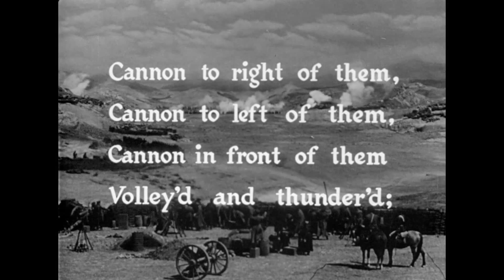Scene from Charge of light brigade (1936) - 크림 전쟁, 경기병대의 돌격 PART2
The Charge of the Light Brigade was a charge of British light cavalry led by Lord Cardigan against Russian forces during the Battle of Balaclava on 25 October 1854 in the Crimean War. Lord Raglan, overall commander of the British forces, had intended to send the Light Brigade to prevent the Russians from removing captured guns from overrun Turkish positions, a task well-suited to light cavalry.

However, there was miscommunication in the chain of command, and the Light Brigade was instead sent on a frontal assault against a different artillery battery, one well-prepared with excellent fields of defensive fire. They reached the battery under withering direct fire and scattered some of the gunners, but they were forced to retreat immediately. Thus, the assault ended with very high British casualties and no decisive gains.

The events are best remembered as the subject of Alfred, Lord Tennyson's narrative poem "The Charge of the Light Brigade" (1854), published just six weeks after the event. Its lines emphasise the valour of the cavalry in bravely carrying out their orders, regardless of the obvious outcome. Blame for the miscommunication has remained controversial, as the original order itself was vague, and the officer who delivered the written orders with some verbal interpretation died in the first minute of the assault.

발라클라바 전투
The Battle of Balaclava, fought on 25 October 1854 during the Crimean War, was part of Siege of Sevastopol to capture the port and fortress of Sevastopol, Russia's principal naval base on the Black Sea.